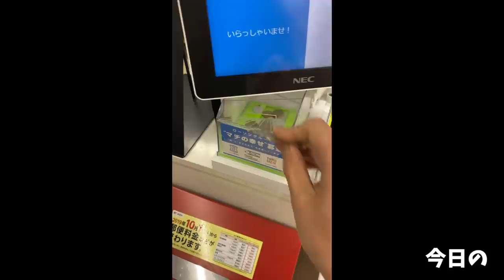【大食い】タイよりタイ 名古屋で見つけた本当に美味しいタイ料理【大胃王】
今回は超本格的なタイ料理！
今回いただいてきたこちらのお店は普通の庶民的なタイ料理屋さんよりもちょっとお高め
でもそれ以上に美味しいタイ料理がいただけて、少しでも日本で美味しいタイ料理が広まればというコンセプトのお店
本場でタイ料理を学ばれたご夫婦が営んでおり、なんというか…
タイよりタイ！
旨すぎて旨すぎて…
なにより現地ではちょいと不安な生なものを美味しくいただける幸せ…